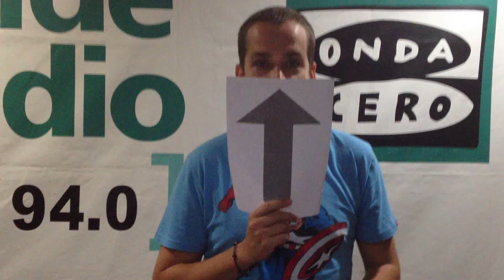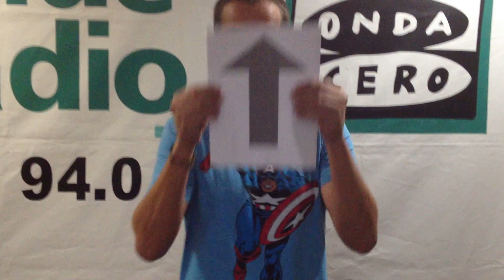Comentario del CB Canarias - Real Madrid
Videoblog de José Antonio Felipe para DAbaloncesto.com

Los árbitros del encuentro tuvieron que ver la jugada final del partido para decidir el encuentro entre el CB Canarias y el Real Madrid y que concluyó con el triunfo del equipo visitante por un ajustado 86-88.